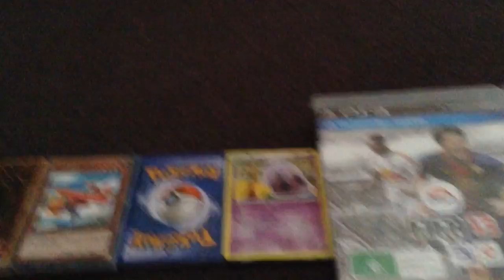My first ever video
Made on the 6th this is my first ever video.